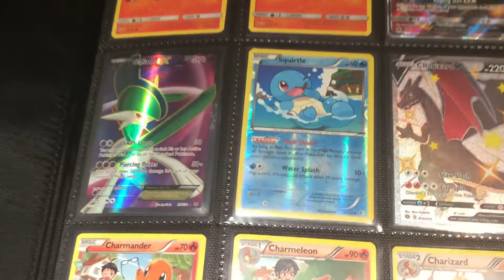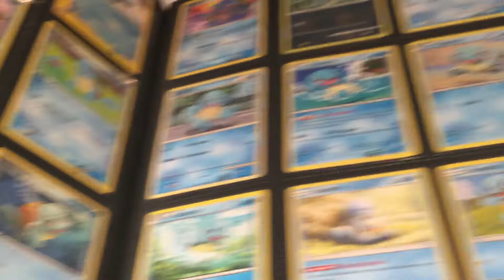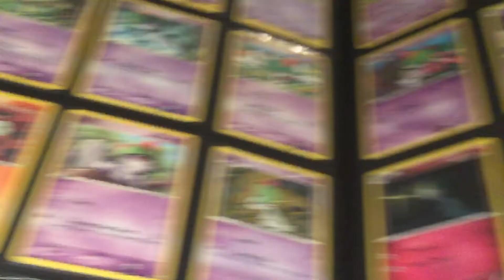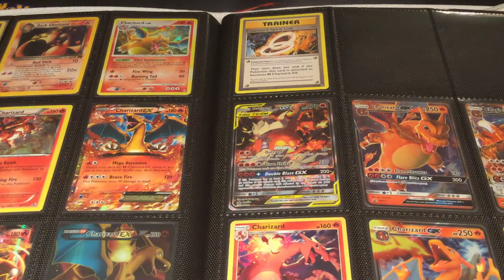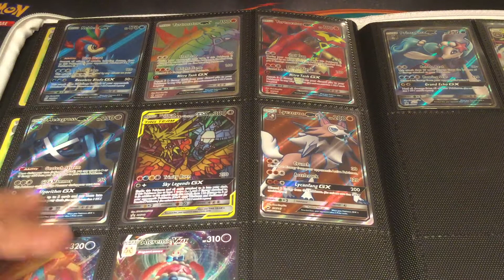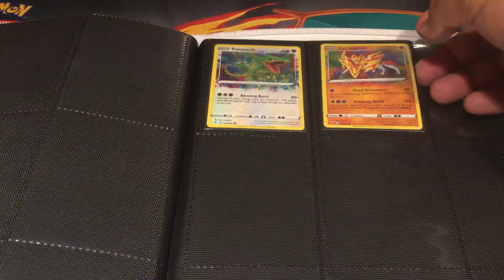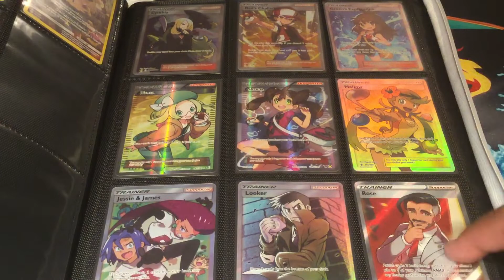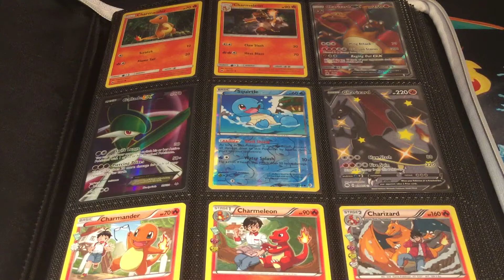My Pokemon Collection Binder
Happy Holidays!

I may take some cards for grading one day.